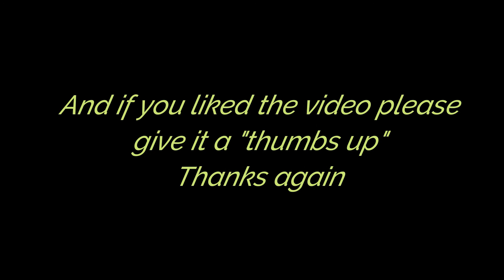Sammy B is at Pawtown!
Sammy B had a great time at Pawtown